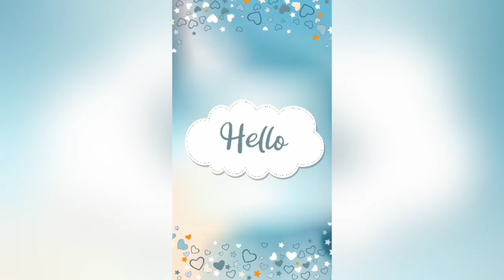Dhaanvi 1st 🥇 Month photoshoot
Baby photoshoot ideas at home ll monthly baby photoshoot at home ll monthly birthday photography.